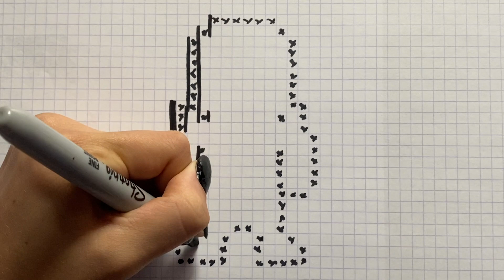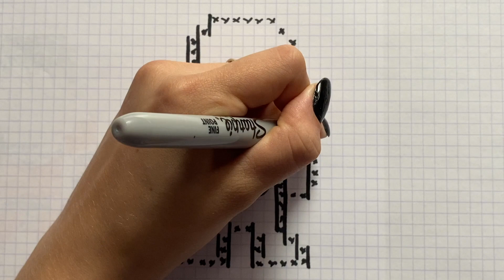TUTO DESSIN MUTENROSHI PIXEL ART DRAGON BALL